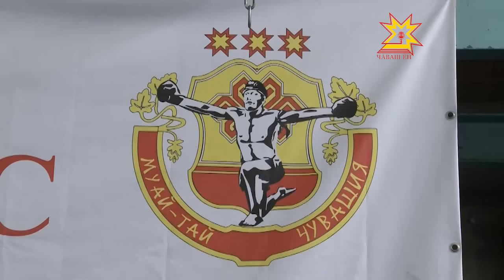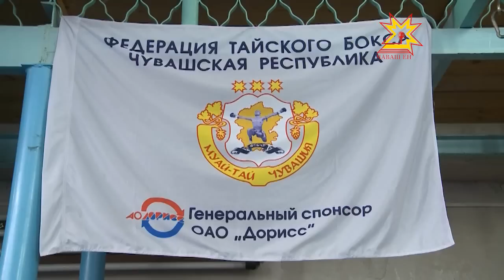Тайский бокс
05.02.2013